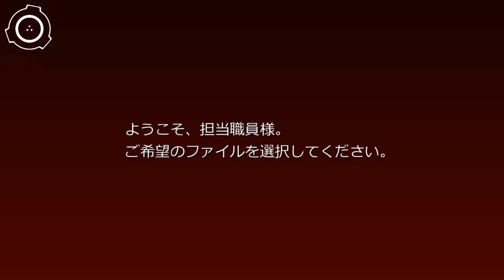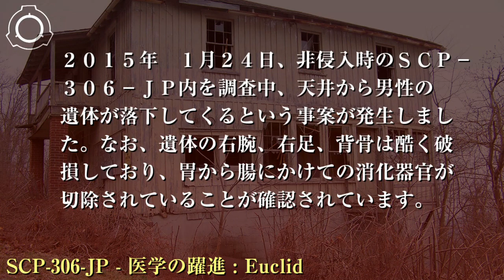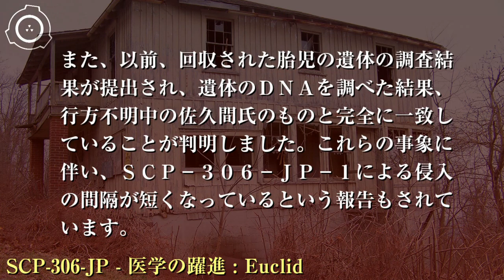SCP財団機密データ：SCP-306-JP - 医学の躍進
特別収容プロトコル: SCP-306-JPの周辺には国道██号が敷かれており、一般人の侵入を防ぐため周囲20kmは鉄製の柵で覆われ封鎖されます。万が一、一般人がSCP-306-JP内に侵入した場合はBクラスの記憶処理を行った後に開放してください。